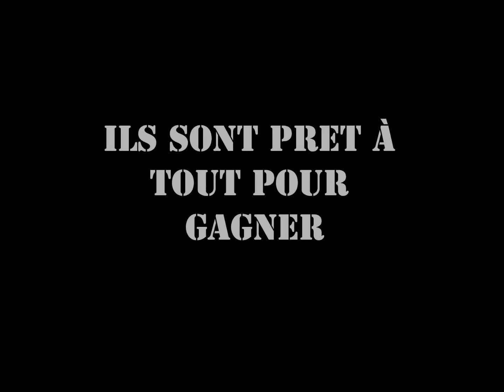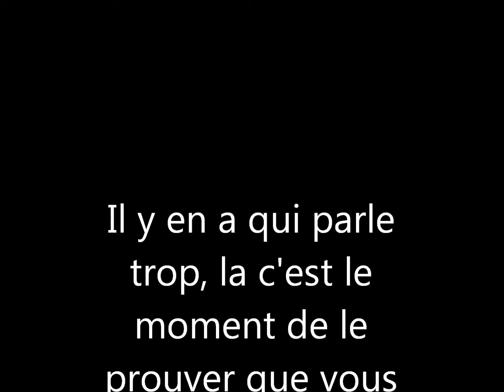WWE 13: Présentation des joueurs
Coupe de france de WWE 13